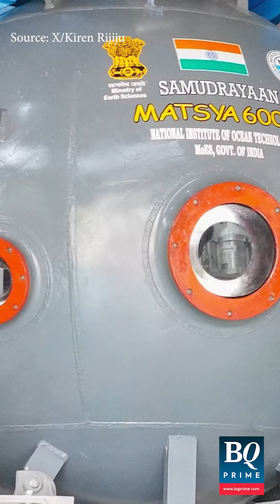India Sets Its Sight On Deep Ocean Exploration | BQ Prime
After the successful Chandrayaan3 mission, Indian scientists are preparing for project Samudrayaan.

3 people are to be sent 6,000 metres under water in an indigenously-made submersible under the Samudrayaan project.